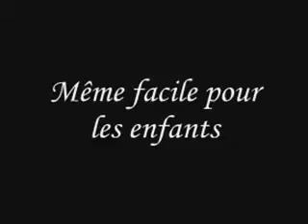Pub de biere